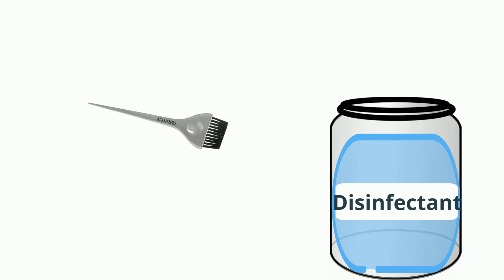Applicator Brushes (How to Clean & Disinfect)